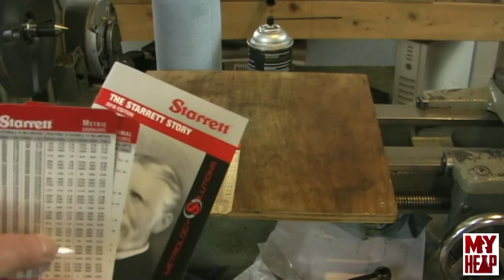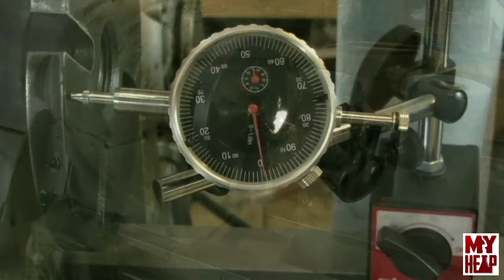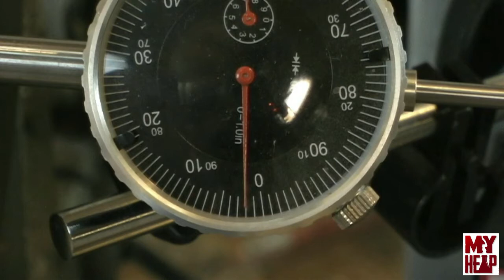Atlas 10F Lathe - TH54 - 23 - More New Parts, QCTP and an Issue with the Back Gears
In this video I discuss some more viewer contributions.  I finish the QCTP and i have some questions about an issue the Back Gears are exhibiting.